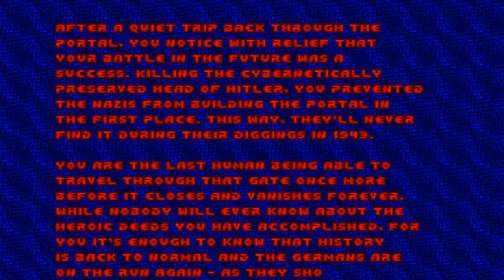Doom with Astrostein 3.Map 21(FINAL)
Map21:The Portal Revisited(FINAL)
"Astrostein 3" is a 13-map Vanilla wad from WolfenDoom series,created in October 1999 by Laz Rojas.